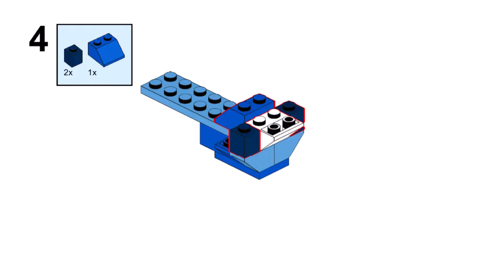BIRD Lego classic 10706 ideas How to build easy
How to build a Bird with Lego classic 10706 ? Following this instruction, you can make a Bird using only the parts of the Lego classic 10706.